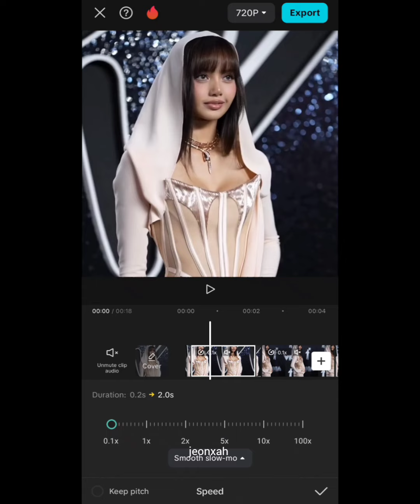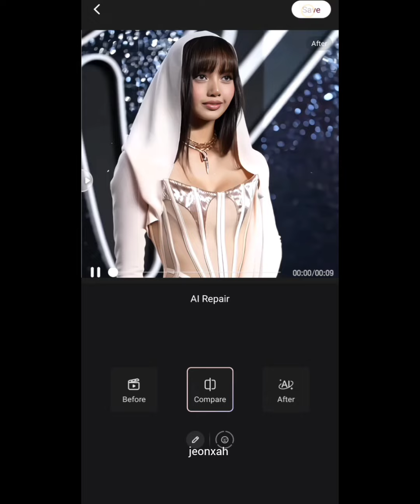"SHOONG" EDIT TUTORIAL| CAPCUT EDITING TUTORIAL| JEONXAH